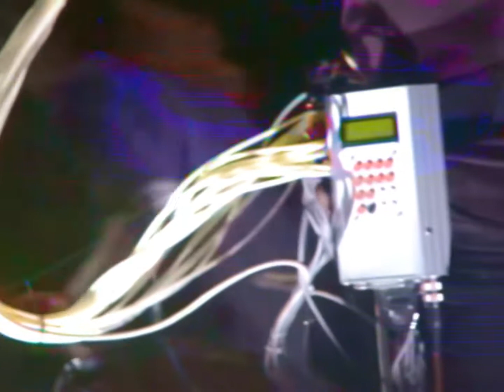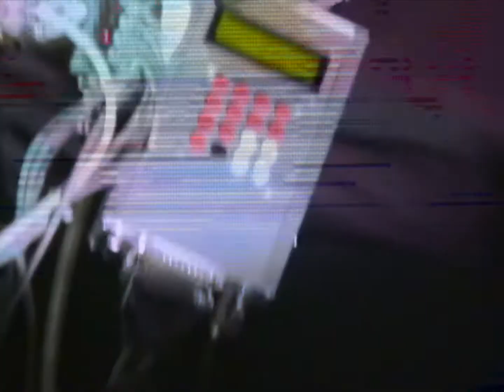Cortex feat. Stelarc at JOLT TERRAINS festival Basel 11-11-11 - edited video version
A unique collaboration of Stelarc with Cortex in the frame of the JOLT TERRAINS festival in 2011 - this is the full live performance!

The Cortex project - an offshoot of legendary industrial punk jazz outfit 16-17 feat. Alex Buess, Daniel Buess and Damien Bennett  - team up with performance artist Stelarc for a one-off show!

This video version is edited by Big Rogers.